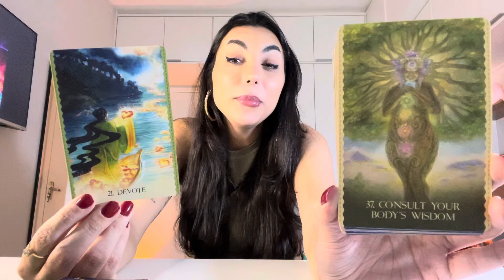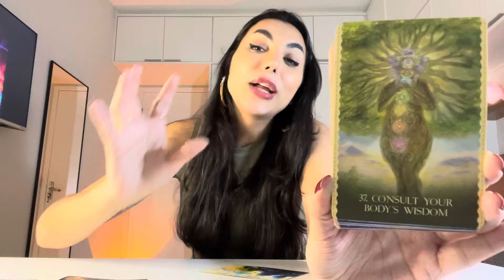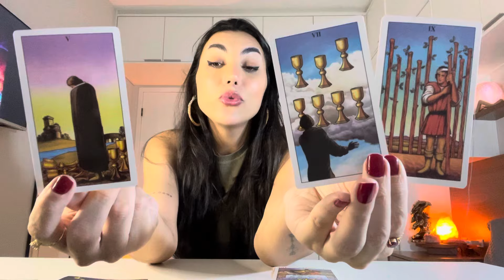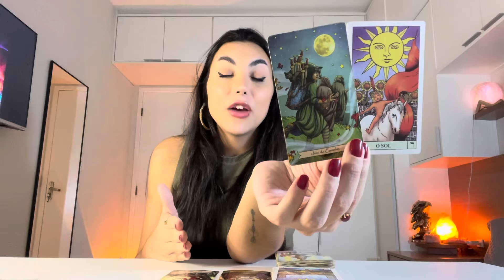♒️AQUÁRIO Você Será O Primeiro da Sua Família a Conquistar Isso!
Oráculos usados na leitura:
Cosmic Dancer Oracle
O Tarô da Criança Interior

Isabelly/Wourhan
Irradiar-se ☀️